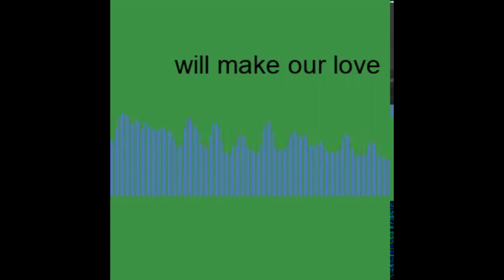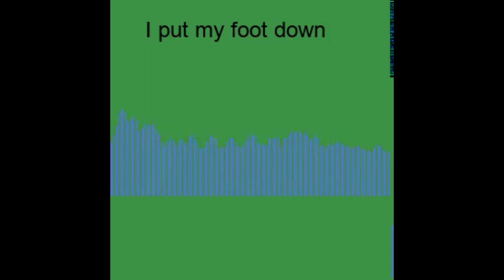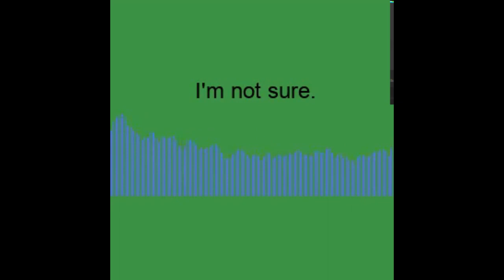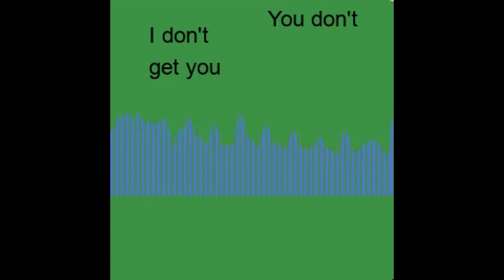The Facts - Liam Scott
I made this song for CBC Music's SearchLight. If you'd like a high-quality audio file, please post a comment and I'll email one to you! Have a great day.